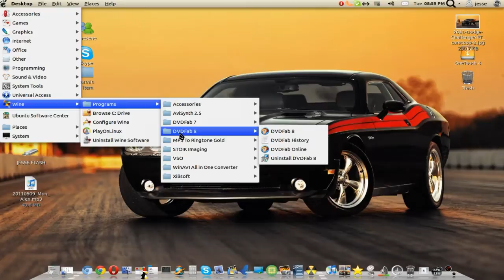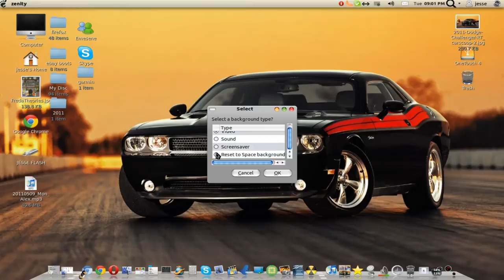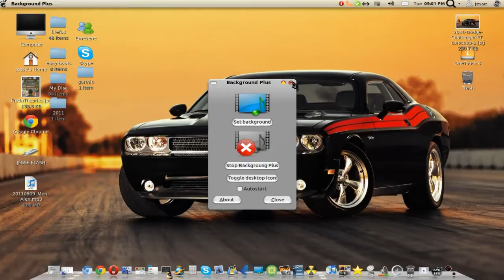Zorin OS 04 ultimate edition, mac lookalike,Compiz visual effects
Me missing around in Zorin 04 OS with compiz
Zorin OS is a multi-functional operating system designed specifically for Windows users who want to have easy and smooth access to Linux. It is based on Ubuntu which is the most popular Linux operating system in the world.

Zorin OS' many advantages include the following:
Zorin OS is safe as it has practically no risk of getting viruses or malware.
Zorin OS is a stable and robust operating system as it is based on Ubuntu Linux, one of the most reliable systems in the world.
Zorin OS is an out-of-the-box software solution
Zorin OS is much faster than Windows 7.
Zorin OS is available in over 55 languages.
Zorin OS is a fully customizable operating system.
Zorin OS features our unique Look Changer program that we have created exclusively for Zorin OS. It allows users to change the user interface at the touch of a button. Simply click on either the Windows 7, Windows XP or Linux's GNOME interface in Zorin OS Core and Educational and your desktop looks and behaves accordingly. The Premium versions (Zorin OS Gaming, Multimedia and Ultimate) also include the Mac OS X, Windows Vista and Windows 2000 looks.

Other unique programs that we have developed for Zorin OS include the Splash Screen Manager, the Internet Browser Manager and Background Plus.

Zorin OS comes pre-installed with the OpenOffice suite including a word processor, spreadsheet and presentation software, the Firefox web browser, the Evolution e-mail client, the Rhythmbox music player, the Totem video player, the GIMP image editor, lots of multimedia codecs and much more.

Zorin OS gives users more flexibility. It allows them to use Zorin OS alongside your current operating system and run Microsoft Windows programs in Zorin OS with the help of WINE and PlayOnLinux. Tests show that most Windows applications run faster in Zorin OS than in Microsoft Windows. Zorin OS replicates the Windows graphical user interface which makes it easy for Windows users to operate Zorin OS alongside Windows or independently.

Zorin OS utilizes the GNOME Desktop Environment. It is open source, which means that anyone can modify anything in the operating system to suit their liking.

Zorin OS was built with the help of the community, so even you can contribute to the Zorin OS project! (See the Forums page). We have mentioned only a few features and advantages of Zorin OS here but you can get a bigger picture by viewing the Screenshots, Videos, or by simply getting it.